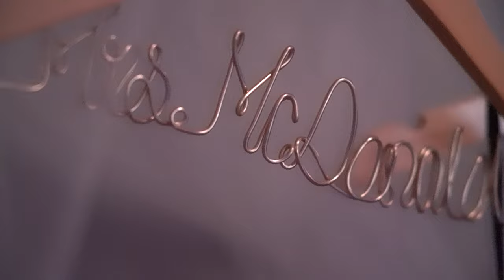Craig & Meghan McDonald Ceremony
With over two decades of wedding videography experience, Throttle Up Media produces cinematic and elegant wedding videos that are perfect heirlooms of your day.

Filmed on location at Holland park West on October 19, 2019.